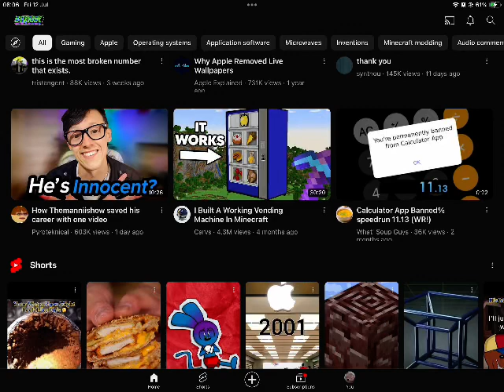Jsal Dream thumbnail?